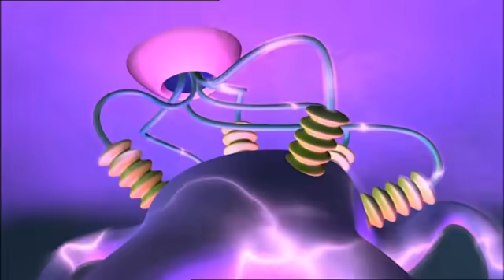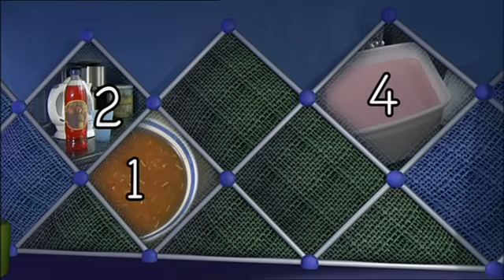NUMBERJACKS | The Container Drainer | S1E20 | Full Episode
Get ready for excitement in The Container Drainer as everything is empty thanks to the Puzzler. With Number 3 helping Number 5, it's a race against time to fill things up again. Tune in to see how the Numberjacks tackle this puzzling problem!